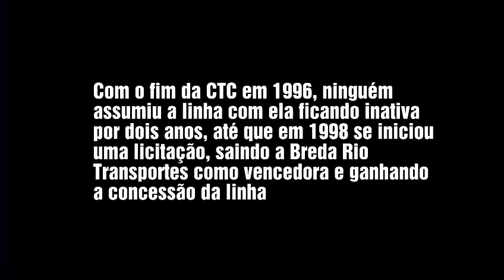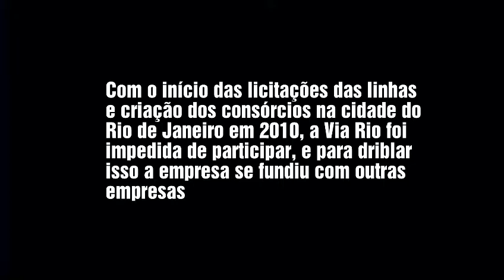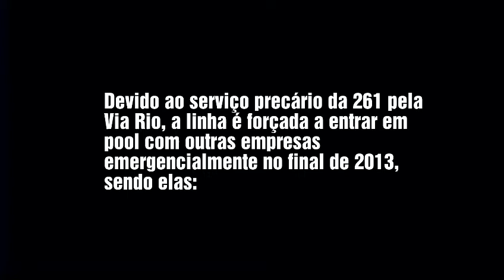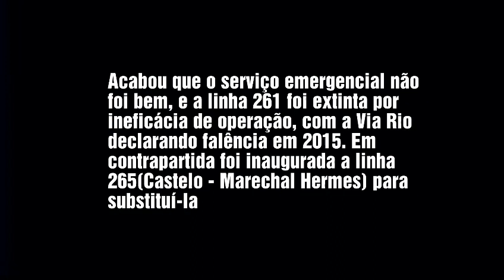RJ Ônibus: Linha 261 Castelo - Marechal Hermes